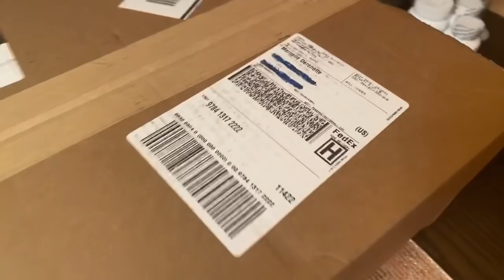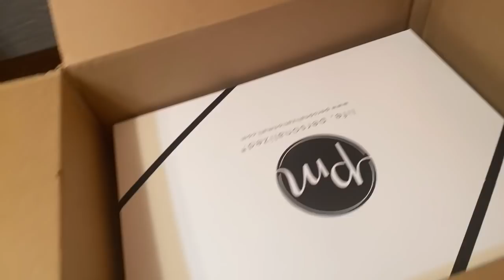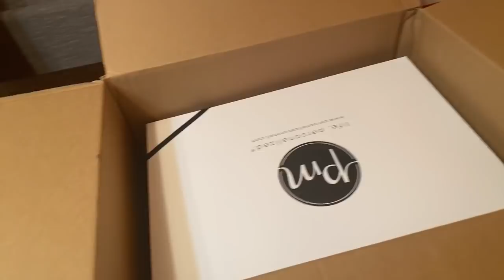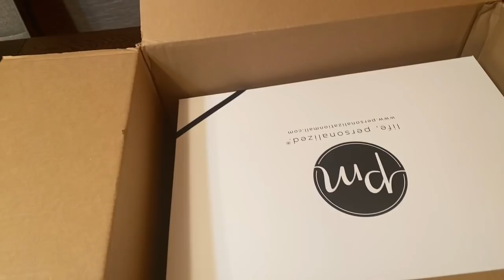Madan pasteur Deronette achte yon kado pou mari’l.Kisa’l ye?